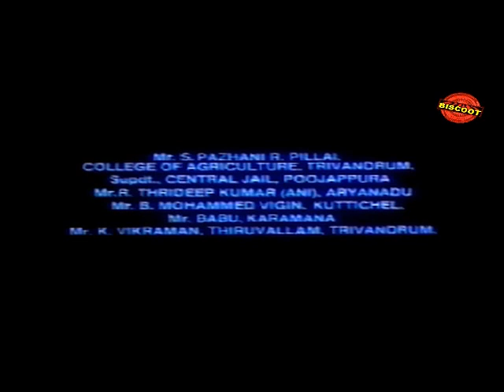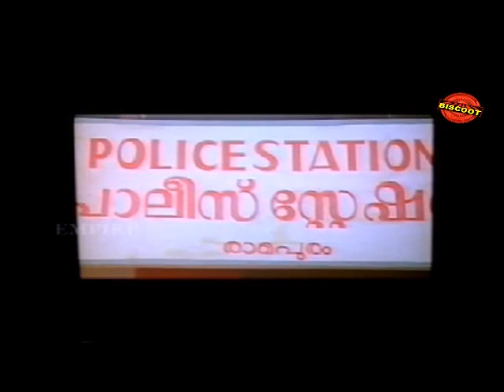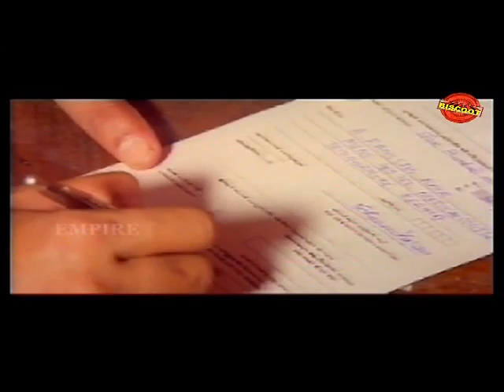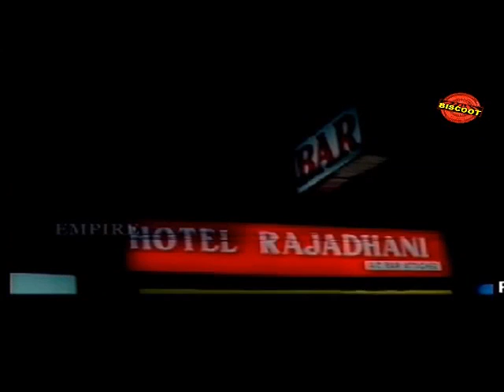Chenkol - 1993 Full Malayalam Movie | Mohanlal | Surabhi | Santhi Krishna | Online Malayalam Movies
"Watch Full Length Malayalam Movie Chenkol released in the year 1993. Directed by Sibi Malayil, produced by Krishnakumar, written by A K Lohithadas, music by Johnson and starring Mohanlal, Thilakan, Sreenath, Surabhi, Sankaradi, Santhi Krishna.